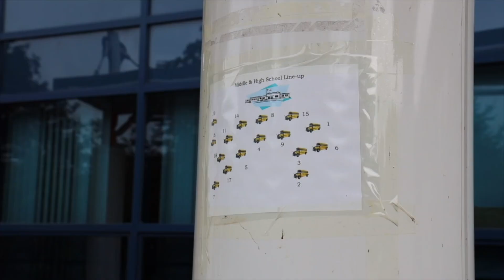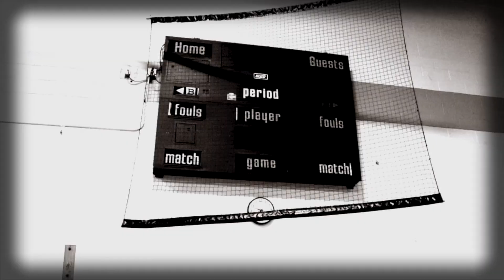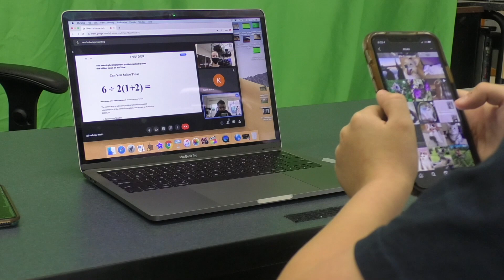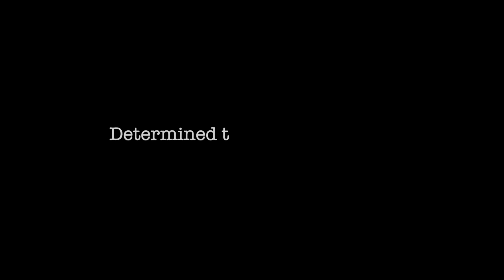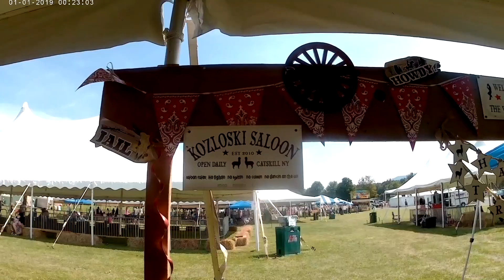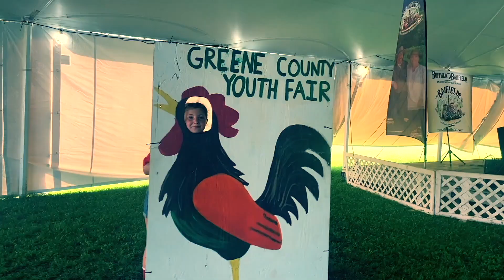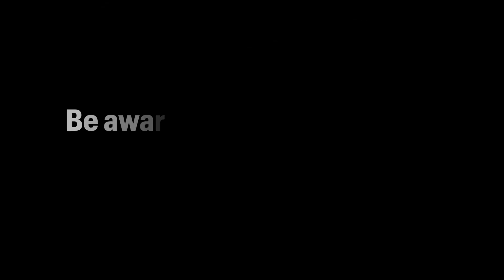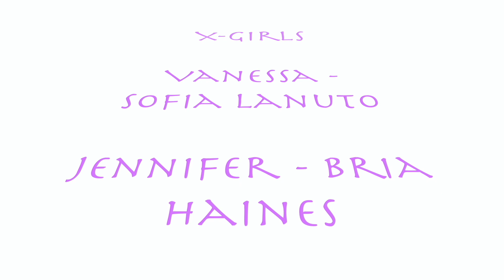Film Festival 2021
The Catskill Film Festival is the culminating event for the Media Camp.  Our campers produce weekly news reports for our cat chat as well as developing the films for our festival. Our campers learned to produce, film and edit their own stories. They have been outstanding, we are so proud of their accomplishments.